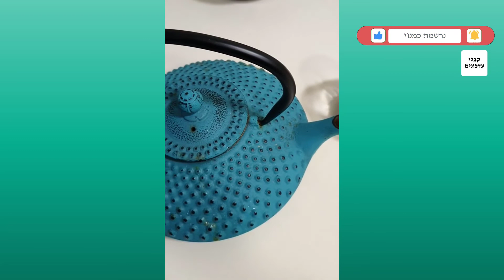להתחמם ולחזק את המערכת החיסונית - המתכון שלי לצ'אי תבלינים חורפי ובריא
כדאי ללחוץ כאן על "עוד פרטים" - שפע ובריאות עבורך!
בואי להיראות צעירה ב - 10 שנים בטבעיות ובקלות
בגוף ובנפש עם קורס מיוחד לתרגול הפנים!
תרגולים לכל אזור הפנים,
תרגולים משולבים,
עיסויים
מדיטציה ייעודית לאזור הפנים להאזנה יומיומית
סרטונים להכנת מוצרי טיפוח ביתיים.
החבילה המושלמת, שנשארת אצלך לתמיד ובמחיר חד פעמי

רוצה לגלות את 4 המפתחות לגוף שנראה ומרגיש 10 שנים פחות?

סדנאות קרואטיה מתקיימות בהצלחה וכבר מתוכננות 2 סדנאות לקיץ 2022
ועד אז ניפגש בארץ
בסדנופש חורפי ישראלי 10-12 בפברואר 2022 במצפה רמון
במלון בוטיק חדש ומפנק ותפריט טבעוני גורמה =
וביחד: חוויה מעצימה לגוף ולנפש, לשלווה איזון וחיזוק מערכת החיסון
ומה שלום הבטן שלך?
בטן חזקה חשובה גם לאיך שאת נראית
אבל יותר מזה - לבריאות שלך!
יציבה, מערכת עיכול תקינה ומערכת חיסון חזקה,
והכי חשוב - תמיכה לגב ושחרור כאבים.
קבלי ממני מתנה -
מדריך לבטן חזקה ואסופה,
בלי לגרום לנזק וכאבים בגב!

בריאות ב - 10 דקות ביום!
הקורס המנצח והנמכר ביותר -
100 דקות + בונוס תירגול מיוחד לבטן
שיעזרו לך ליצור גוף חזק וגמיש, יציבה טובה,
שיווי משקל, ריכוז, שלווה, רוגע ואיזון
בהשקעה של 10 דקות ביום!

יוגה תרפיה היא דרך מומלצת, טבעית, בריאה והוליסטית לטיפול בכאבי הגב  התחתון, ברכיים, רגליים, כפות רגליים, פרקים, כתפיים וצוואר (גב עליון).
בערוץ שלי הכנתי לך תרגילים קצרים שמטפלים באזורים שונים של הגוף.
רוצה עוד?
בכניסה לאתר אפשר לקבל מתנה!
מדריך שיסביר לך איך לטפל, לרפא ולמנוע כאבי גב תחתון, ברכיים, כתפיים וצוואר בדרך בריאה, טבעית וקלה. יחד עם המדריך הכנתי לך 4 תרגילים, שיהיו הצעד הראשון בדרך החדשה שלך!

באתר אפשר למצוא גם קורסים מלאים ואיכותיים-
הקורס המלא לשיפור היציבה - 4 שיעורים בני חצי שעה
נפרדים מכאי הגב התחתון- קורס מלא של 12 שיעורים בני 40=45 דקות, המתמקדים בטיפול בגב התחתון
נפרדים מכאבי הברכיים- קורס מלא של 12 שיעורים בני 40-45 דקות המתמקדים בטיפול ברגליים, ברכיים וכפות רגליים
נפרדים מכאבי הכתפיים והצוואר- קורס מלא של 12 שיעורים בני 40-45 דקות המתמקדים בטיפול באזור הכתפיים והצוואר (הגב העליון).
כל הקורסים מחזקים, מגמישים ומחטבים את הגוף, תוך הקפדה על שיפור היציבה - שיפור היציבה משפר לנו את הבריאות, את ההרגשה ואת המראה!